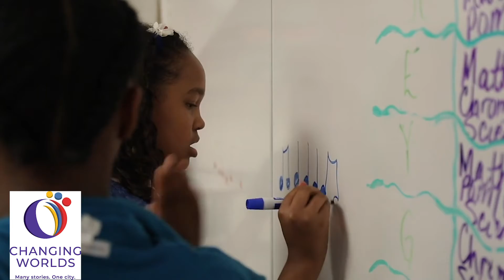Foundations of Music Program Impact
Learn about the impact of Foundations of Music Programs at Changing Worlds